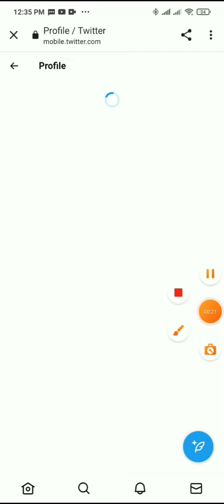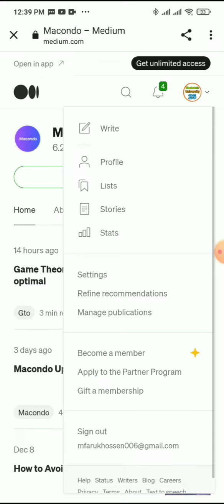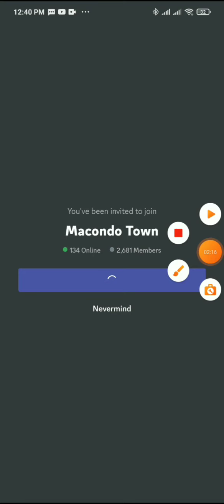MCD project Airdrop Free Token Claim